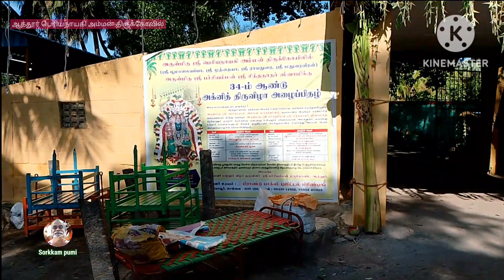அம்மனை பார்க்கலாம் வாங்க